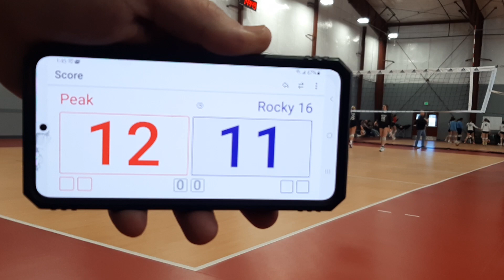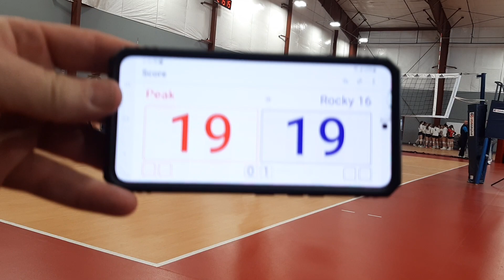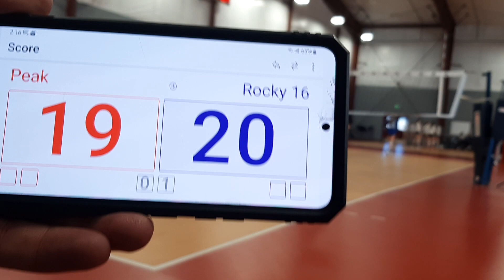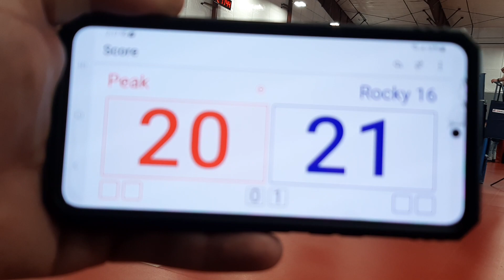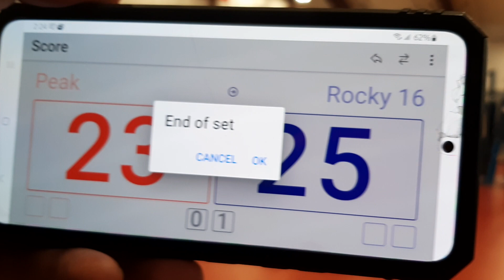Peak v Rocky 16